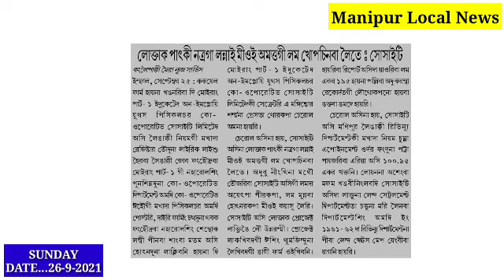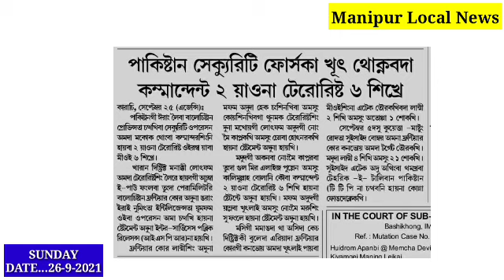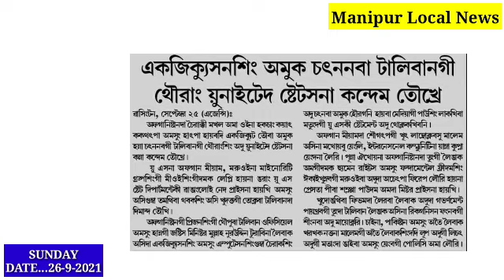Talibanna Hakchang kayat kakthttuna hatkadouri🥱 US na Kanna Saokhre